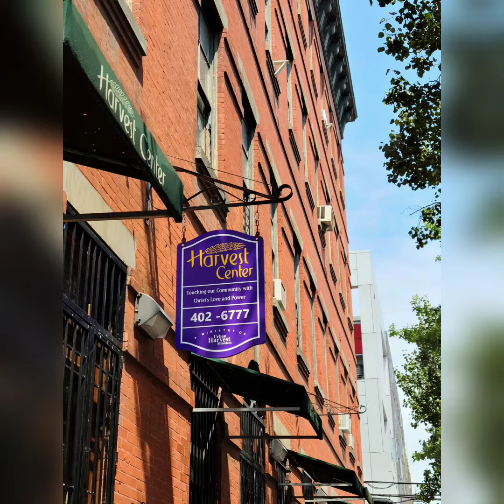City Relief Service